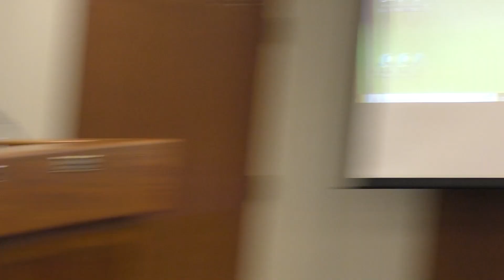Mazie Green Seeks Nicely Resignation Again...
Area resident Mazie Green spoke at the Alleghany County Board of Supervisors meeting last night (Wed., Nov. 4, 2020), inquiring of the board had taken any action on requests to secure the resignation of Supervisor Cletus Nicely. The board's attorney was questioned about what amounted to any possible jurisdiction in the matter and he replied that basically Nicely was subject to the voters, not board control. There is a provision in Virginia law for recall of officials for certain offenses, but speech does not appear to be one of them.